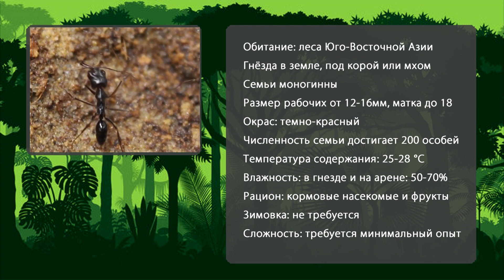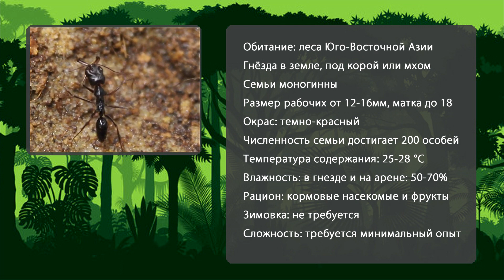Понерины со смертельной хваткой. Odontomachus monticola: заселение, кормление и уход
Это первый наш обзор экзотических муравьев. В ролике мы расскажем про самых хладнокровных охотников среди понерин: Odontomachus monticola. Посмотрите ролик до конца и мы гарантируем, что вы захотите этих муравьев себе.